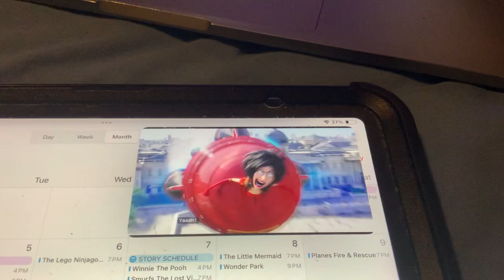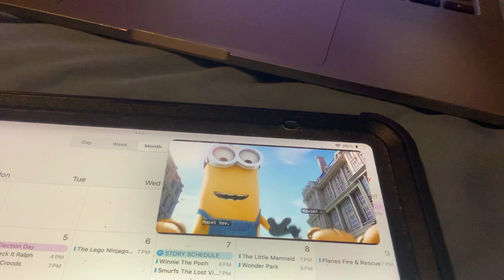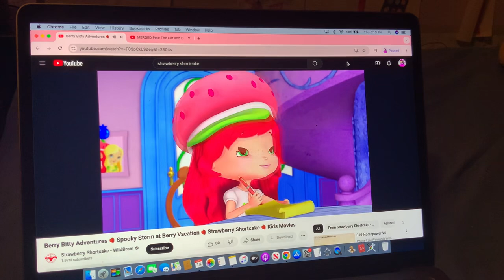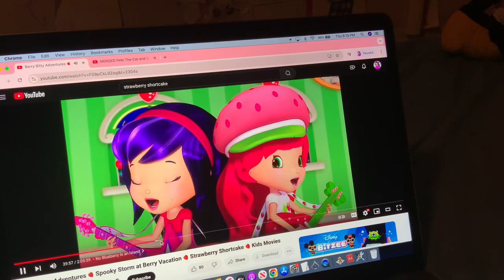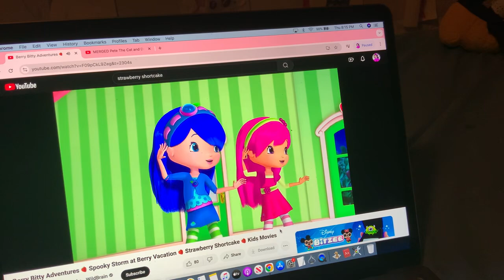Minions - Final Battle